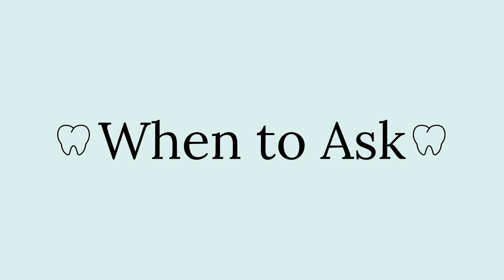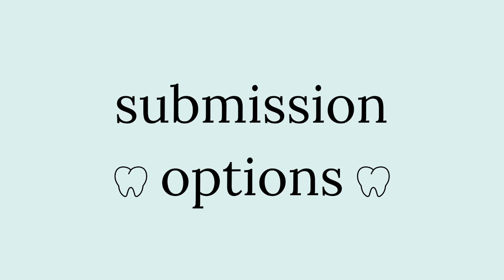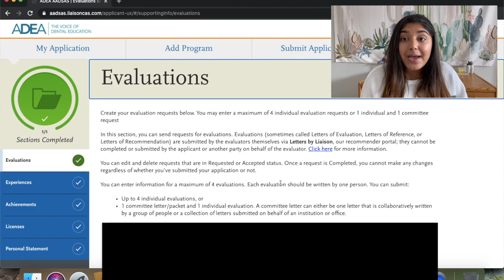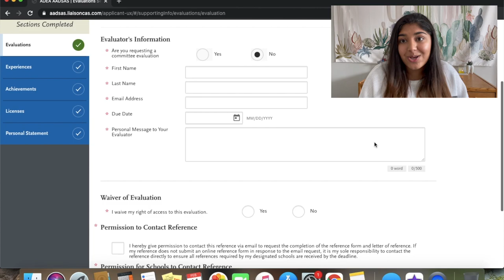TIPS to ask for LETTERS OF RECOMMENDATION!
Today, we’re discussing everything about LETTERS OF RECOMMENDATION!

LORs are such an important part of your dental school application - they provide dental schools with a different perspective on you. I know that many pre-dents who are applying this cycle are beginning to think about who to ask for their letters of recommendation. Hopefully this video makes the entire process a little less scary!

I’m always striving to create a community where we are helping each other!

ABOUT ME:
↳ My name is Kajal Khatri and I am a senior at Marquette University majoring in psychology and minoring in biological sciences. I will be attending dental school starting in August 2021. I hope that the DOING DENTAL SCHOOL platform serves as a community for pre-dental and dental students to serve as mentors for each other.